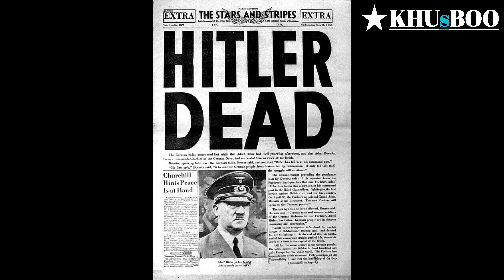যে কারনে ৬০ লাখ ইহুদিকে হত্যা করলেন হিটলার। Adolf Hitler হিটলার আ্যডলফ_হিটলার adolf_hitler খুশবু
যেভাবে পবিত্র ফিলিস্তিন ভূমি দখল করেছেন করেছে ইজরায়েল, বিডিও লিংক

আ্যাডলফ হিটলার, একসময় এই নামটি শুনলে ইউরোপ থর থর করে কেপে উঠতো।
হিটলারের নাম শুনেনি এমন মানুষ হয়তো পৃথিবীতে নেই। হিটলার-কে ইতিহাসের সবচেয়ে ভয়ংকর শাসক বলা হয়। তিনি তার শাসন আমালে, এক সাথে ৬০ লক্ষ ইহুদি হত্যা করেছেন। হিটলার  ক্ষমতার মসনদে বসার পর মনে হলো, যেন পৃথিবী থেকে ইহুদিদের নিশ্চিহ্ন করে দিতেই হিটলারের আবির্ভাব ঘটেছে।
দর্শন! আজ আমরা জানবো পৃথিবীর সবচেয়ে ভয়ংকর শাসক Adolf Hitler এর জীবন ও তার শাসন আমালে ইহুদি ধমনের গল্প।

প্রিয় দর্শক।
নিত্য নতুন video পেতে আমাদের channel টি  subscrib করুন।
আমাদের ফেসবুক পেজটি follow করে আমাদের পাশে থাকুন।

প্রিয়ো দর্শক!
আপনার লিখিত সুন্দর গল্পটি গণমাধ্যমে প্রচার করতে চাইলে আমাদের সাথে যোগাযোগ করুন। আমরা উপস্থাপনা করে শুনাবো আপনার প্রিয়ো গল্প। গল্প পাঠাতে আমার ফেসবুক  আইডিতে নক করুন my Facebook iD Link
অথবা আমাদের ফেসবুক পেজে মেসেজ করুন।
আপনার পছন্দের কোনো বিষয় video চাইলে comment করুন।

That's why Hitler killed 6 million Jews. Adolf Hitler Hitler Adolf Hitler adoff fefor Khushboo

Adolf Hitler, Europe used to shudder when it heard this name. There is probably no person in the world who has not heard the name of Hitler. Hitler is called the most terrible ruler in history. During his rule, he killed 6 million Jews in one go. After Hitler came to power, it seemed that Hitler appeared to wipe out the Jews from the world. Philosophy! Today we will know the life of the world's most terrible ruler Adolf Hitler and the story of the Jewish oppression during his rule.

dear visitor

Dear audience!

do We will present and listen to your favorite stories. Send me the story

Tap on my Facebook ID Link on Facebook ID

or message our Facebook page.

Comment if you want a video of any topic of your choice.